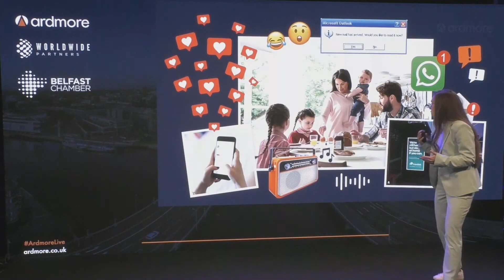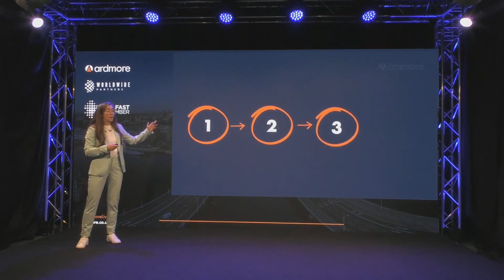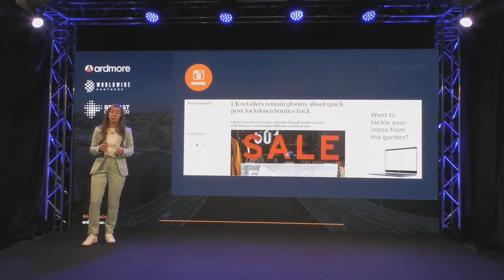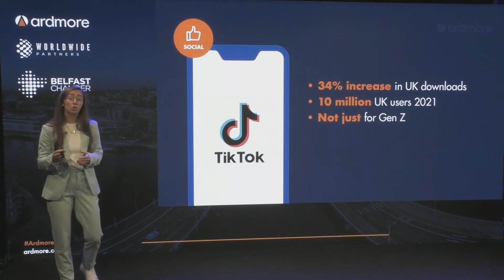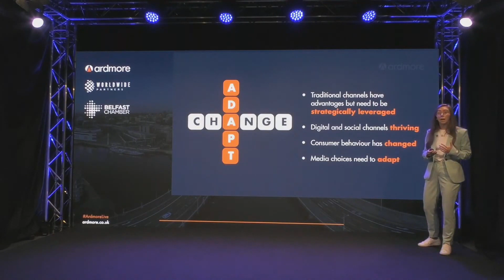Alison O’Neill: Channel Transformation Part 2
Understanding your customer in a post-lockdown world Virtual Seminar – watch the full seminar

Serving customers online has shifted to a basic expectation for almost every business. We'll explore how businesses have pivoted and what are the best new (and old) channels to reach your customers.

Ardmore Senior Media Manager: Ally O'Neill
As Ardmore's Senior Media Manager Ally plans some of the biggest advertising budgets in Northern Ireland to maximise reach, engagement and activation for our clients' brands.